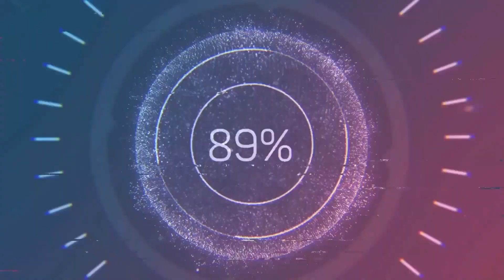Halo Season 2 Fight as One TRAILER REACTION!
LFG reacts to the newest trailer for HALO season 2! What did you think of season 1 and are you ready for season 2? Let us know what you think!